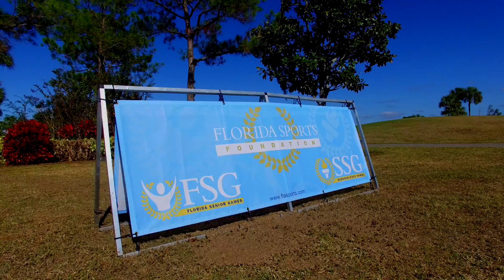Find Your Game at the 2017 Florida Senior Games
Florida Senior Games athletes, age 50 and over, tell how they Found Their Game at the Florida Senior Games.  Florida's Olympic-style Sports Festival offers competition for athletes 50 and over no matter what the motivation or skill level.